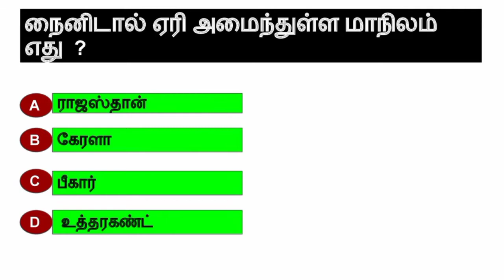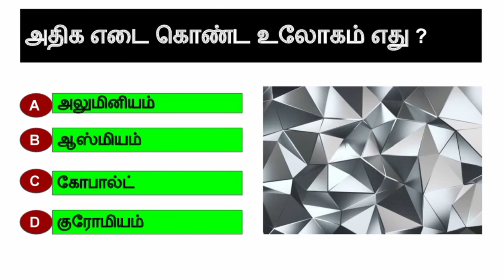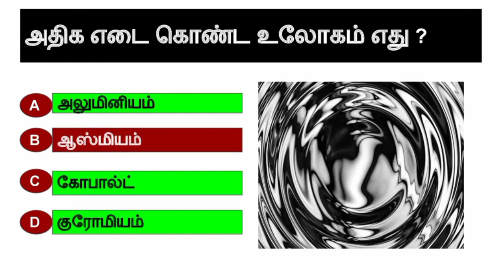(18-09-2018) RRB GROUP D EXAM QUESTIONS QUIZ # RAILWAY GROUP D PREVIOUS YEAR EXAM QUESTIONS PART 1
IN THIS VIDEO WE ARE GOING TO EXPLAIN THAT (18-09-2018) RRB GROUP D EXAM ALL SHIFT QUESTIONS  AND ANSWERS QUIZZ PART 1
THIS VIDEO VERY USEFUL FOR RRB GROUP D AND NTPC EXAM ASPIRANTS.

SO REGULARLY WATCH OUR VETRI ULAGAM CHANNEL.
IF U LIKE THIS VIDEO SHARE AND SUBSRIBE THIS VIDEO # THANK YOU FRNDS ###

RRB NTPC PREVIOUS YEAR QUESTIONS PAPER IN TAMIL #
RRB NTPC IN TAMIL #
RAILWAY MODEL QUESTION PAPER PDF #
RRRB QUESTIONS IN TAMIL #
RAILWAY GROUP D EXAM IN TAMIL #
RAILWAY NTPC PREPARATION IN TAMIL # SO REGULARLY WATCH OUR VETRI ULAGAM CHANNEL.

RAILWAY NTPC PREPARATION IN TAMIL #